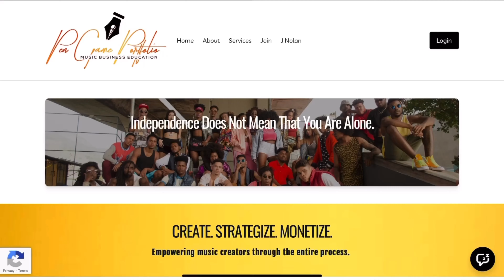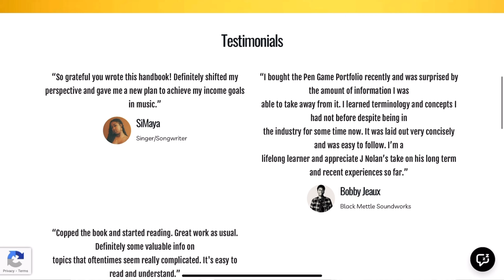Cardi B Seeking to Seize Tasha K’s YouTube Revenue to Collect Money Won in Lawsuit